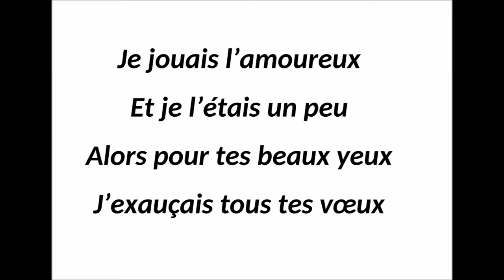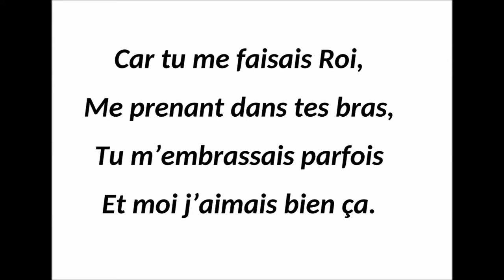" Rose " interprété par Christine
La musique et le texte de cette chanson est de Patrice PERTUIT :

- Rose -

Nous étions bien ma Rose
Reviens-donc si tu l’oses
Recommençons l’osmose
Reprenons notre prose

Nos discussions sans fin
Nos collations sans faim
Nos jeux dans le jardin,
Qu’on avait, tout gamins.

Tu jouais l’épicière
Je payais ton gruyère
Avec des feuilles de lierre
Ou des capsules de bière.

Je jouais l’amoureux
Et je l’étais un peu
Alors pour tes beaux yeux
J’exauçais tous tes vœux

Tu devenais Marquise
Et je suivais ta guise
Et quand tu étais reine
J’avais bien de la veine

Car tu me faisais Roi,
Me prenant dans tes bras,
Tu m’embrassais parfois
Et moi j’aimais bien ça.

Recommençons l’osmose
Reprenons notre prose

  -  Sur cette vidéo, le chant est interprété  par Christine ;
Vous pourrez trouver d’autres vidéos de Christine aux adresses suivantes :